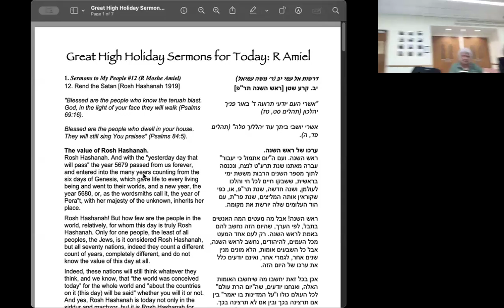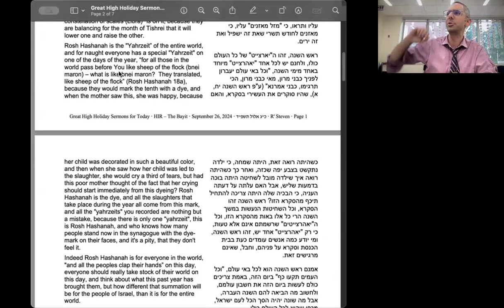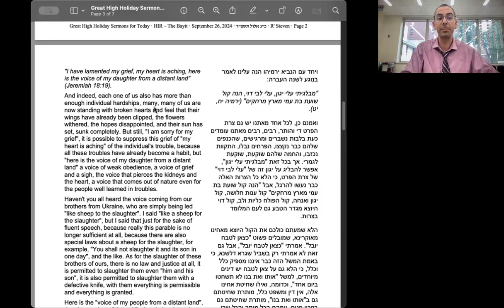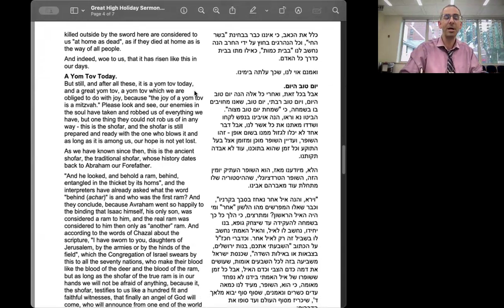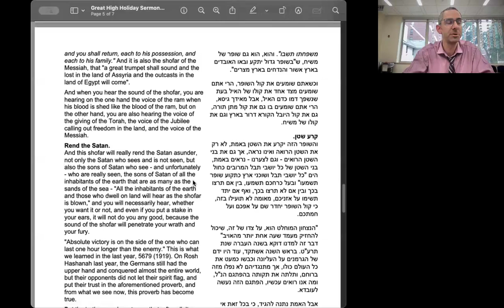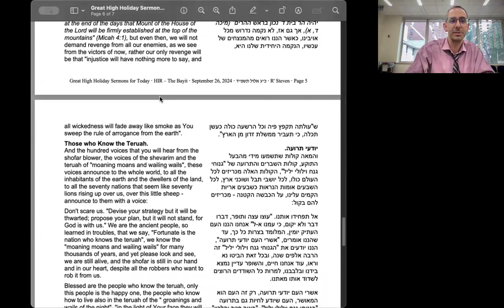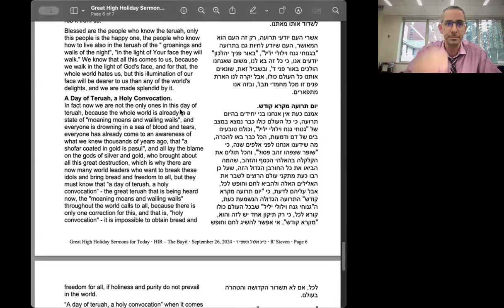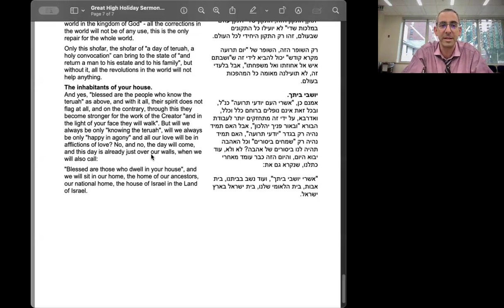Thursday, September 26, 2024 • Elul-Tishrei • Sermons for Today • Rav Steven • Part 3